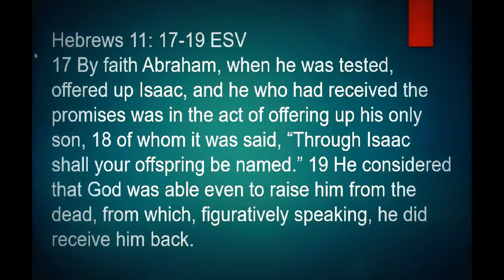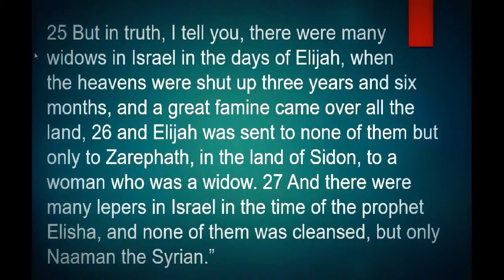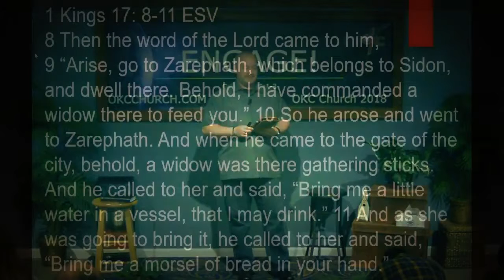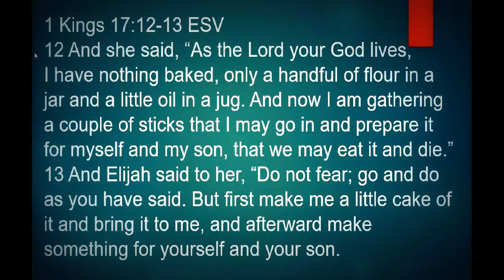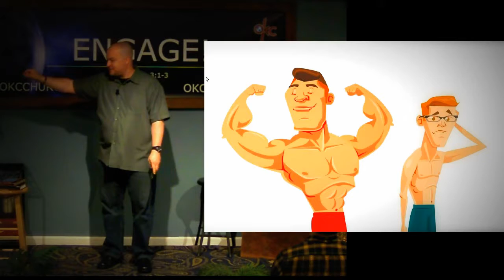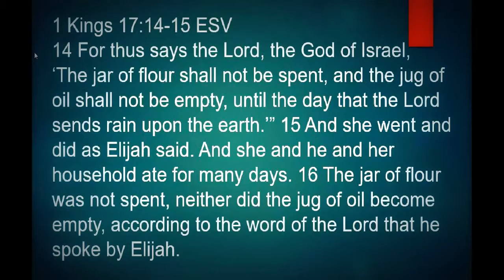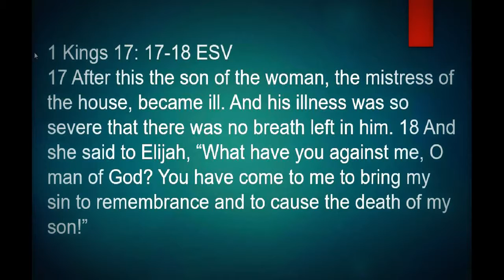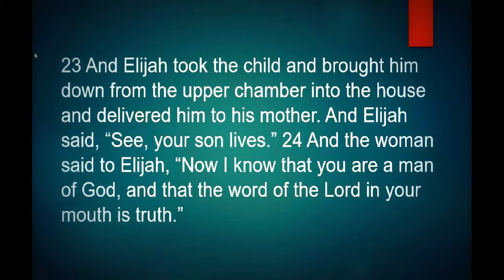When a little means a lot (Faithful Obedience Part 1) - Mother's Day Message - 05/13/2018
Come worship with us.
By Jason Touchatt